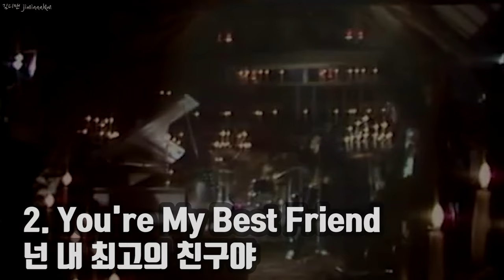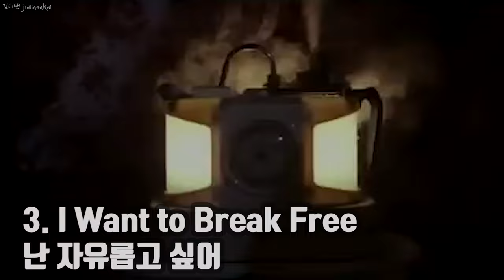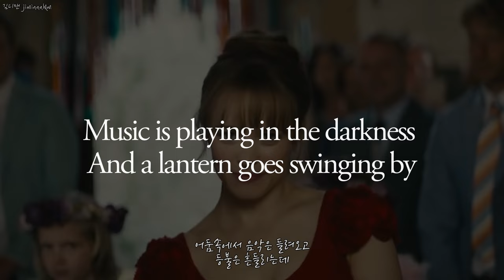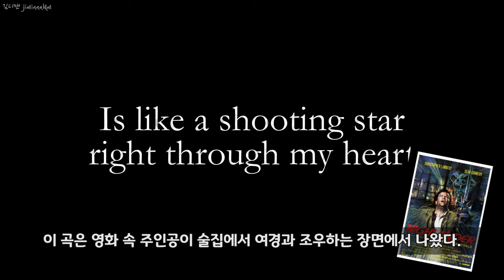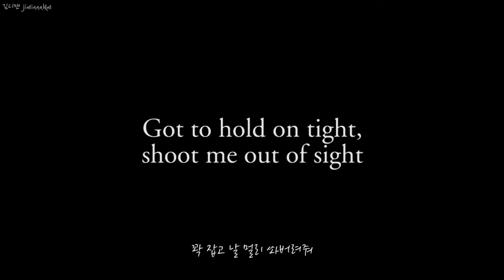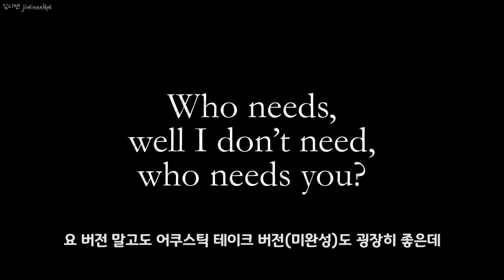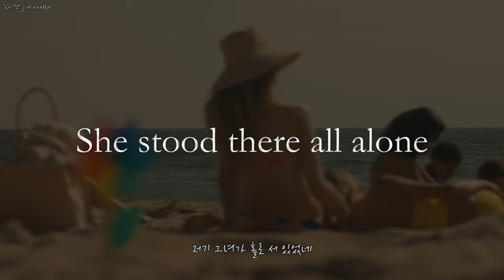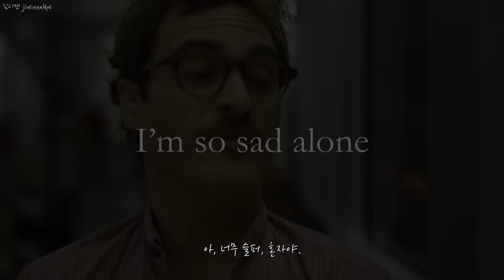[음악] 퀸, 존 디콘이 작곡한 음악 TOP 10 / JOHN DEACON'S TOP 10 QUEEN SONGS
퀸의 베이스 존 디콘이 작곡한 음악 TOP 10

0:14 _1. Another One Bites the Dust(1980_The Game)
2:53 _2. You're My Best Friend(1975_A Night at the Opera)
4:08 _3. I Want to Break Free(1984_The Works)
5:54 _4. Spread Your Wings(1977_News of the World)
7:25 _5. You and I(1976_A Day at the Races)
8:43 _6. One Year of Love(1986_A Kind of Magic)
11:13 _7. Misfire(1974_Sheer Heart Attack)
11:54 _8. Need Your Loving Tonight(1980_The Game)
12:50 _9. Who Needs You(1977_News of the World)
15:49 _10. In Only Seven Days(1978_Jazz)
18:26 _Bonus. Under Pressure(1982_Hot Space)

-순위는 미국 웹진을 참고했습니다.-

영화, 보헤미안 랩소디 두번 보고 만든 시리즈물
'퀸 멤버들의 작곡 곡 TOP 10'
그 중, 퀸의 베이스 존 디콘의 작곡 곡들입니다.

리드 싱어 프레디머큐리에 이어
기타리스트 브라이언 메이,
드럼 로저 테일러,
그리고
베이스 존 디콘의 작곡 음악 TOP10

드디어 끝이 났네요! ㅎㅎ

전처럼 영상에 틀린 내용이 있다면 피드백 남겨주세요. :)

앞으로 보고 싶으신 영상 있으시다면
댓글에 남겨주세요 :)
혹은 인스타 (@jiminnnkim)에 DM 남겨주세요 :)
다음 영상 만들 때 참고하겠습니다~~

직장인(사회초년생)이라 빠른 업뎃과 답글 힘든 점
양해부탁드립니닷..ㅠㅜ

-자세한 일기는 블로그에